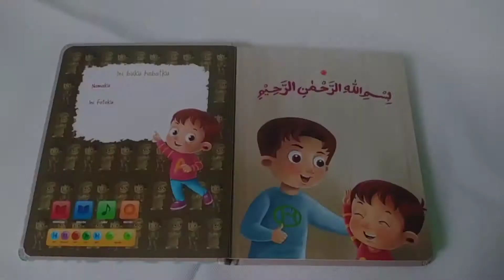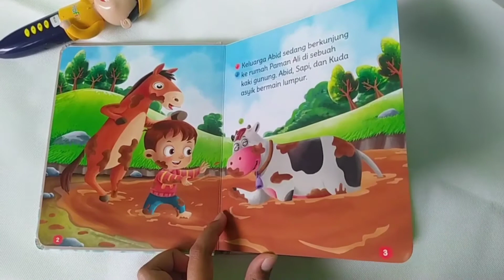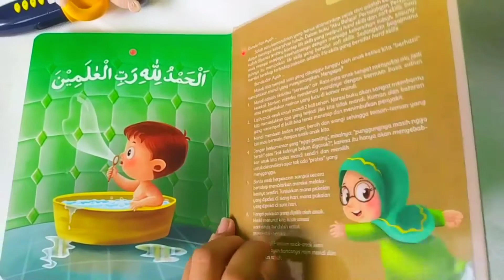Review Buku Little Abid - Aku Mandi Sendiri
Salah satu kemandirian yang harus ditanamkan sejak dini adalah kemandirian dalam menjaga kebersihan tubuh. Jadi dalam buku ini di contohkan semua bagaimana cara mandi, pakai sabun, pakai shampoo, gosok gigi, pakai baju dll😍